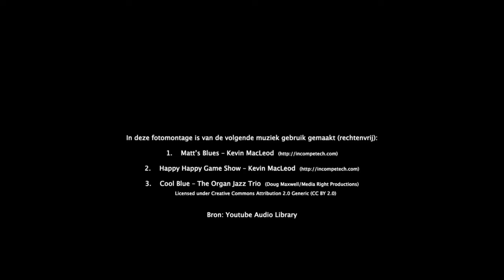Bouw 'Park Zurich' te Leidschendam